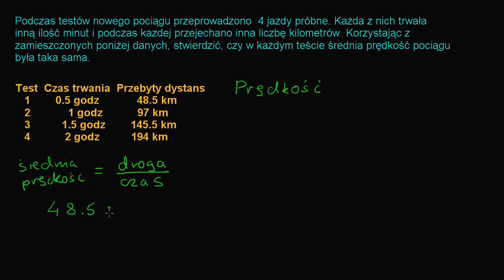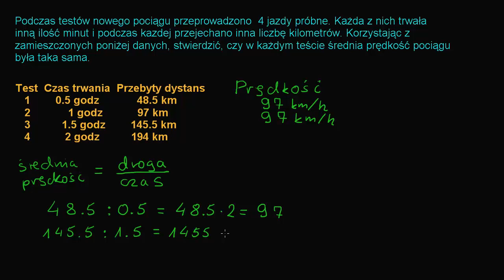Obliczamy predkość pociągu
Film na licencji CC: NC-BY-SA zrealizowany przez Fundację Edukacja dla Przyszłości
przy wsparciu Fundacji PKO Banku Polskiego.